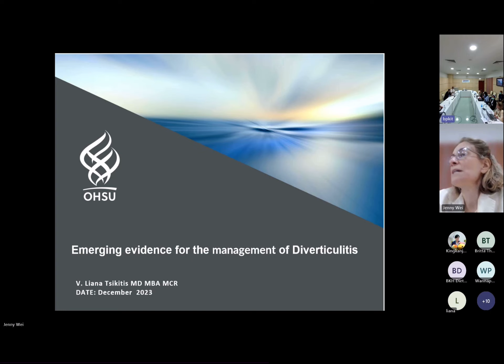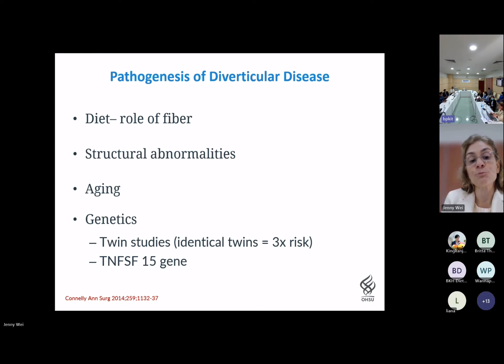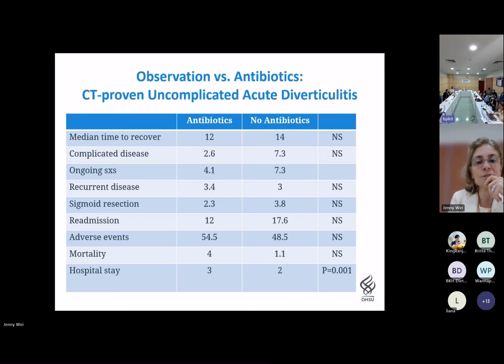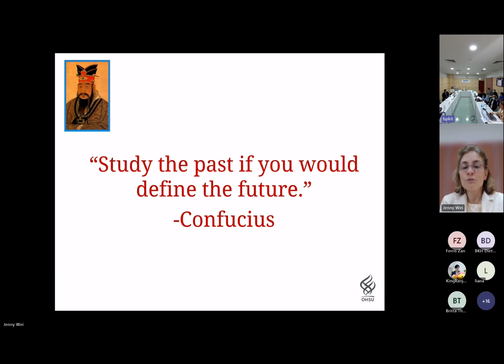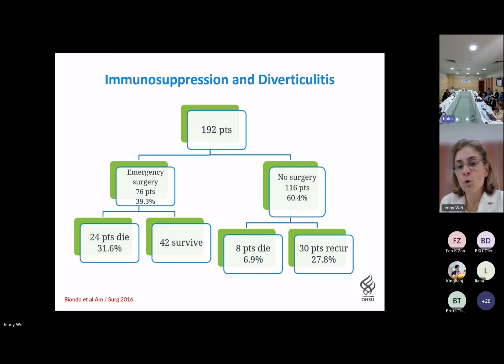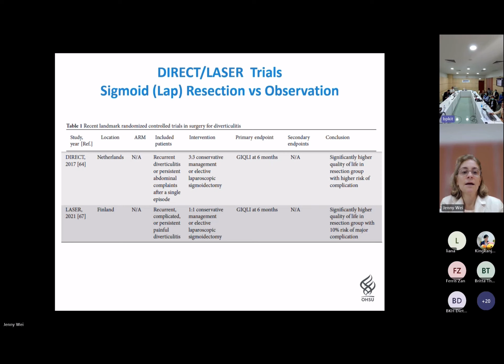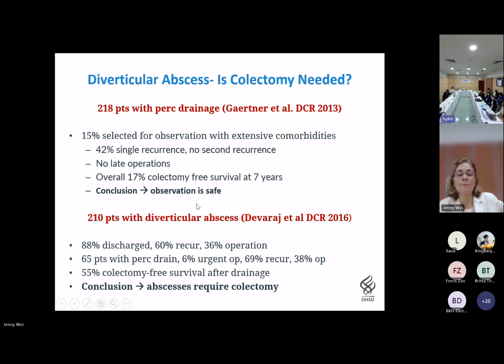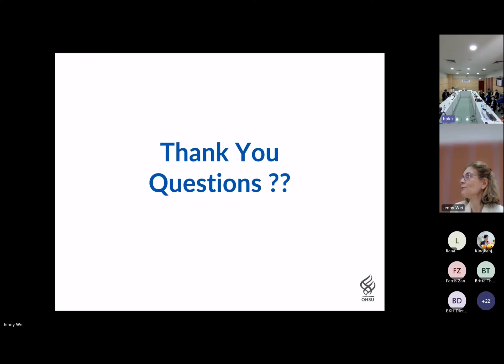Emerging evidence for the management of Diverticulitis